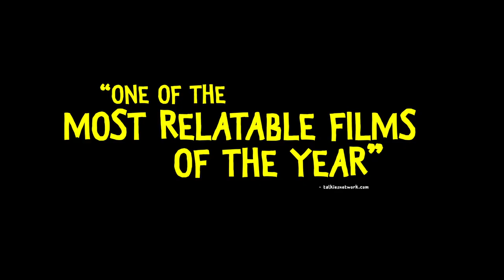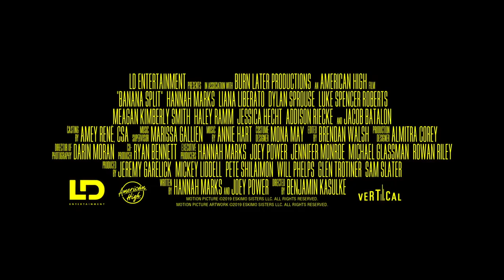Banana Split Trailer Movie Trailer Film Előzetes2020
Studio: Vertical Entertainment
Release: March 27, 2020
Director: Benjamin Kasulke
Writer: Hannah Marks, Joey Power
Cast: Tasha Babers, Tyler Barnes, Jacob Batalon, Catherine Commisso, Greer Fawcett, Carter Gill, Nikki Greene, Jacob Greenfeld, Jessica Hecht, Emily Hulsizer, Ben Konigsberg, Liana Liberato, Steve Little, Jessica Makinson, Brandon Marino, Hannah Marks